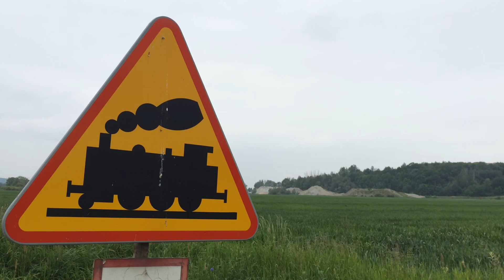Wakacje 2016 na Podsudeckiej Magistrali Kolejowej - cz. 1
Długo wyczekiwana składanka, która po drodze sprawiała mi dużo problemów. Miała być e sierpniu, a jest teraz, w połowie października. Przepraszam za to, ale nie miałem się jak za to zabrać. Wynagrodzę to Wam kiedy indziej. Co do samej składanki: przedstawia ona część ujęć z Podsudeckiej, które zrobiłem w ubiegłe wakacje (Jedno ujęcie pochodzi sprzed roku). Serdeczne podziękowania dla Janka, który pomógł mi w realizacji składanki (jak zawsze 😃).

Pociągi występujące w składance:
1. Orion Kolej -  M62-7038 + SM42-2464 + ST43-2335 na popychu jadą z KZ w kierunku Paczkowa mijając Doboszowice
2. Dolkom - [drezyna] jedzie na KZ mijając Doboszowice
3. PKP PLK - Drezyna WM10 jedzie na KZ mijając Pomianów Górny
4. CTL Logistics -  M62Y-375A stoi wygaszony na stacji KZ
5. Orion Kolej - M62Ko1202 - manewruje na terenie kopalni w Doboszowicach
6. PKP Cargo - ST43-334 manewruje na terenie Kamienickiej szopy, aby się zatankować
7. Przewozy Regionalne - Skoda wjeżdża na stacje JŚ
8. Lotos Kolej - BR285 mija na biegu Pomianów Górny i pędzi do Goświnowic
9. PKP Cargo - ST43-295 mija na biegu Pomianów Górny i pędzi do Paczkowa
10. PKP Cargo - ST44-1244 ze składem cystern jedzie do Międzylesia mijając Pomianów Górny
11. PKP Cargo - ST44-1240 + ST43-368 ze składem węglarek mijając Doboszowice jadą do KZ
12. PKP Cargo - ST43-295 mija na biegu Pomianów Górny i pędzi do Paczkowa
13. PKP Cargo - SM42-10xx luzem jedzie na Paczków mija Pomianów Górny

Muzyka: Jim Yosef - Eclipse [NCS]